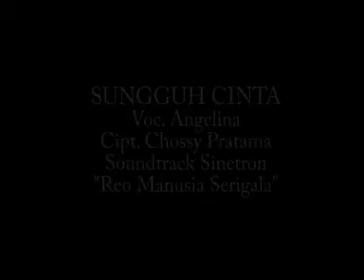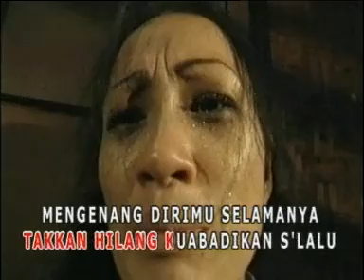sungguh cinta (ost reo manusia serigala) - angelina